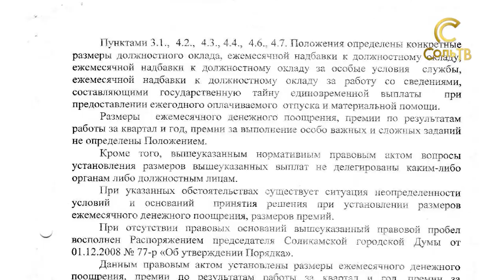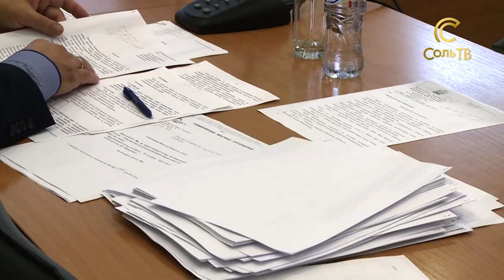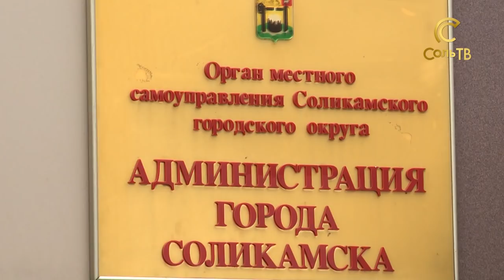Председатель уходит? 16.10.2018_СольТВ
Отставка председателя думы, изменения в устав и удовлетворение антикоррупционного протеста прокурора. Депутаты комиссии городской думы  по местному самоуправлению утвердили решения, претендующие на новость месяца. Все подробности далее.